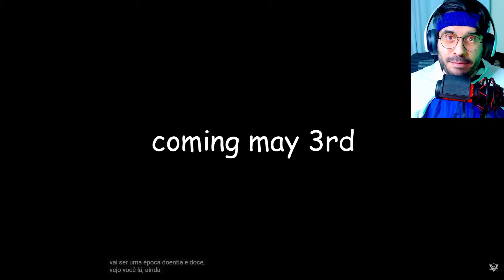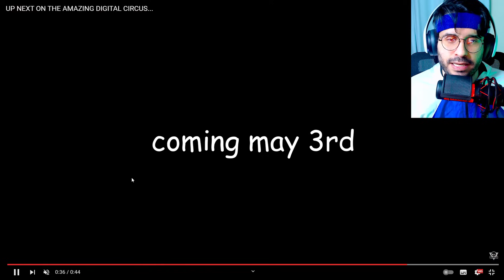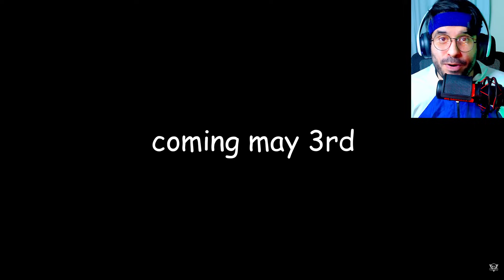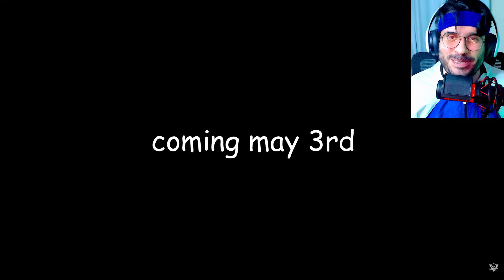TODOS OS NOVOS SEGREDOS DO TRAILER OFICIAL THE AMAZING DIGITAL CIRCUS EPISODIO 2 TEORIAS E SEGREDOS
O NOVO EPISODIO DE THE AMAZING DIGITAL CIRCUS ESTA MUITO PERTO, QUEM SERÃO ESSES NOVOS COWBOYS QUE APARECERAM NO EPISODIO? O QUE A PRINCESA DOCE TEM ESCONDIDO EM SEU REINO? E PARECE QUE JAX VAI NOS TRAIR? E QUEM SERA O PROXIMO PERSONAGEM QUE VAI SE ABSTRAIR NO NOVO EPISODIO DE THE AMAZING DIGITAL CIRCUS? QUAIS DESSES SEGREDO DENTRO DESSE VIDEO VOCE JA SABIA? COLOQUE NOS COMENTARIOS